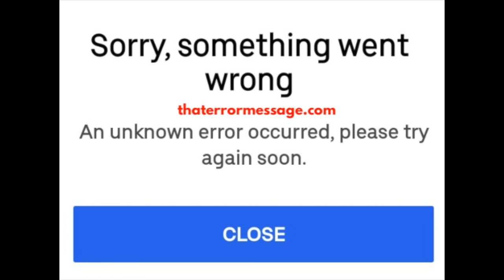Sorry, something went wrong (Uber)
Hold Software providers accountable! We rely on the community to share feedback on errors happening to them. What are others saying? Sorry, something went wrong
An unknown error occurred, please try again soon.